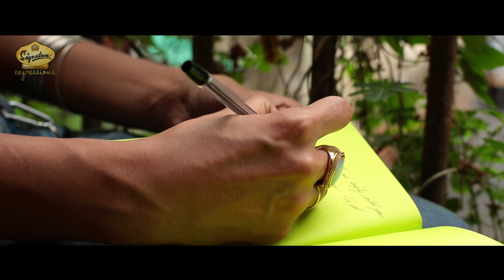Signature Expressions - EP 2 with Monica Dogra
Monica Dogra, the queen of electro rock & Shaa'ir from the popular act Shaa'ir and Func, reminisces about her humble beginnings & how she discovered her Signature sounds.

Shaa'ir with SignatureExpressions is looking for someone who believes in expressing his/her unique identity through music. and share your demo with us TODAY! You might be the one sharing stage with her.